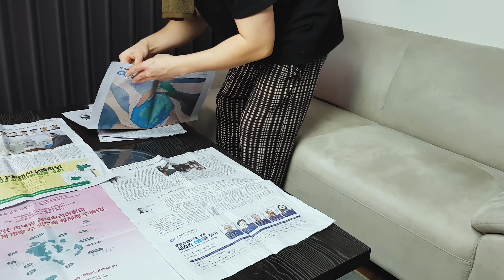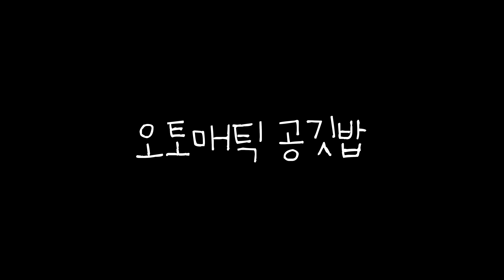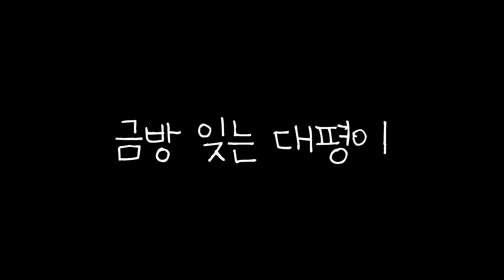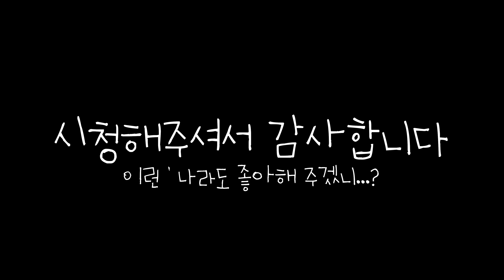구독자 30만 기념🎉 이상한 대평이 모음집 (빙구 모먼트 2탄) A collection of funny moments MUKBANG ASMR REALSOUND EATINGSHOW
대평이 이상하다